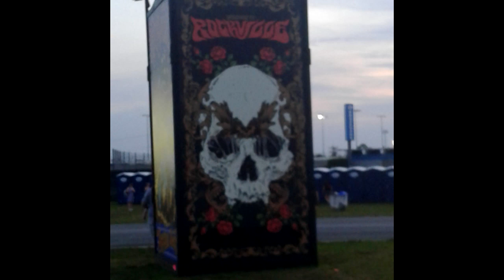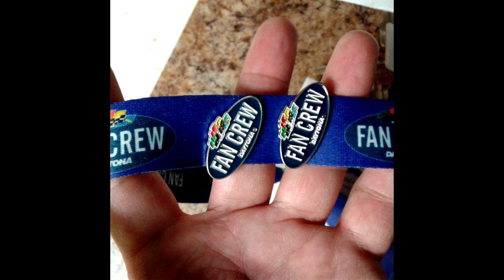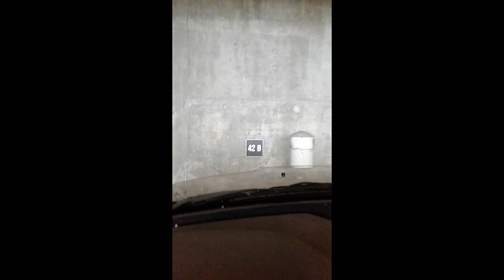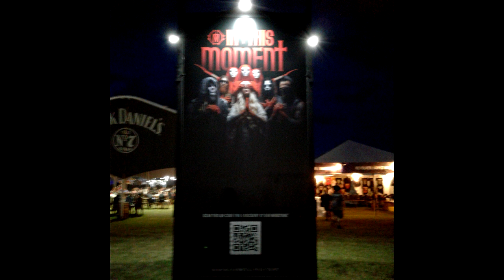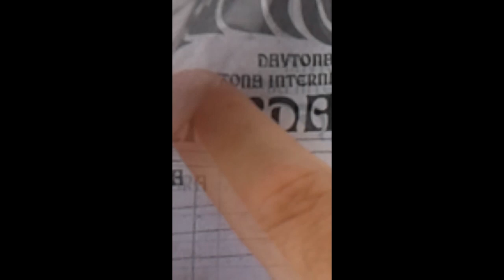Rockville May 2022: Daytona Beach, see what us Hobos...I mean workers see, some can't be unseen